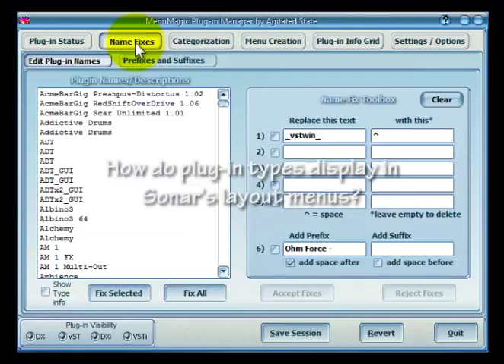How to show plug-in type information in Sonar plug-in layout menus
Shows how with MenuMenu you can add plug-in type information to the plug-ins in your Sonar X1/X2 menu layouts. Just one of the many new features.
*any version of sonar from v6 up

MenuMagic is a plug-in management tool specially designed to work with Sonar, Project5 and other Cakewalk DAWs that takes the concept of plug-in management to whole new levels. With MenuMagic you can organize your audio plug-ins (VST, VSTi, DX, DXi, 32bit, 64bit) in ways that you've only dreamed of before.